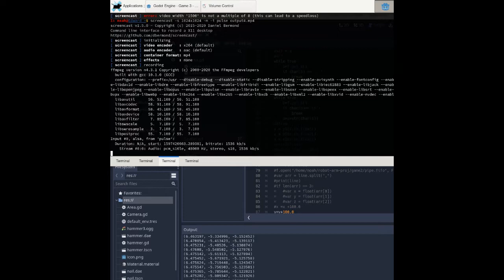Haptic Hammer demo.